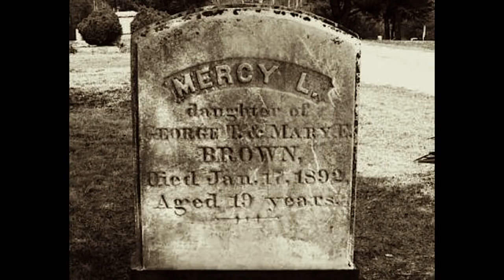Omimangsito Real Scary Incident Midnight Horror Station ¦ Mystery ¦ Bhuter Golpo ¦ Mercy Brown..